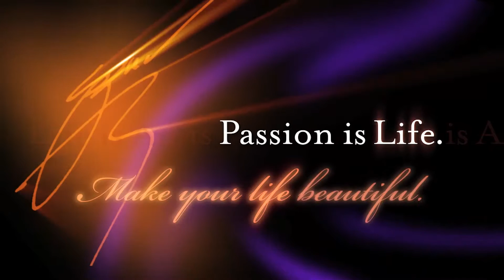What Motivates Artists - Spar Street's Collection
A curated tour of internationally acclaimed painter/sculptor Spar Street's most recent work, including commentary from the artist.